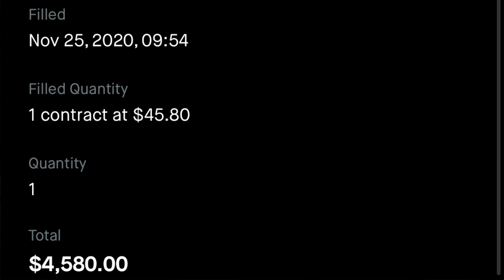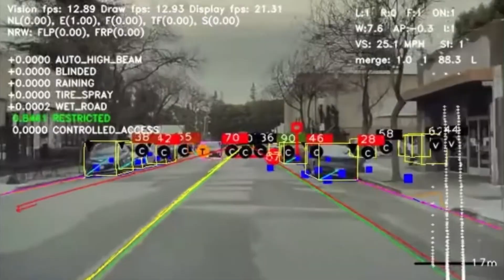Why I'm Investing in Tesla Forever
I plan to invest in Tesla essentially forever. Many still underestimate what Tesla is as a company and who Elon Musk is as a pioneer. Find out all that Tesla has to offer for any investor right here.

LIMITED TIME: Webull 4 Free Stocks after $100 Deposit! (Expires February 2nd 2021)

Acorns Free $5!

Qapital Free $5!

Emma App
All my accounts in one place + the best way to save & manage money.

M1 Finance Free $10!

Robinhood Free Stock worth up to $200!